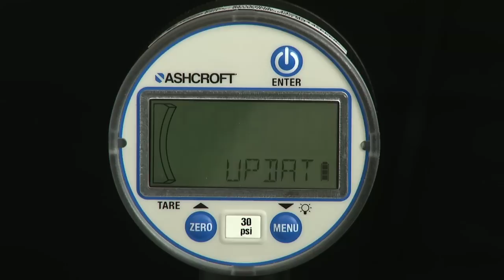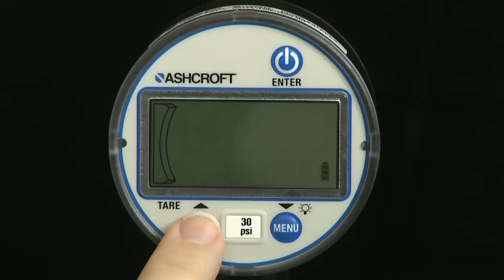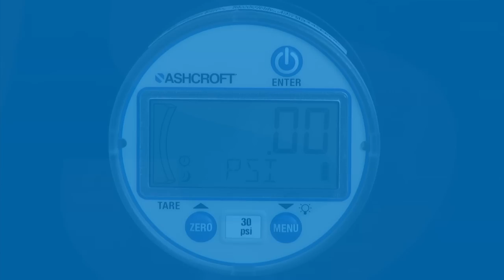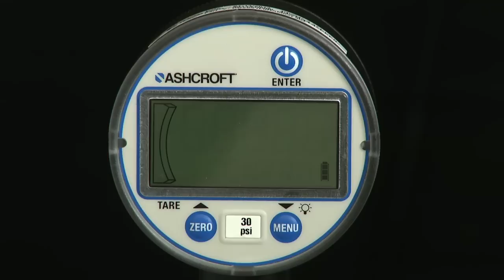Ashcroft DG25 Digital Gauge Basic Features Part Two of Two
Learn more about the basic features for the DG25 digital gauge.The DG25 comes standard with many features such as: tare, min and max memory, programmable custom engineering units, and pressure ranges from vacuum to 25,000 psi.